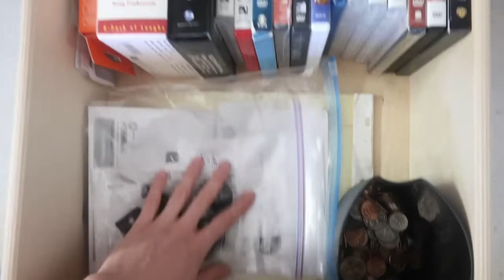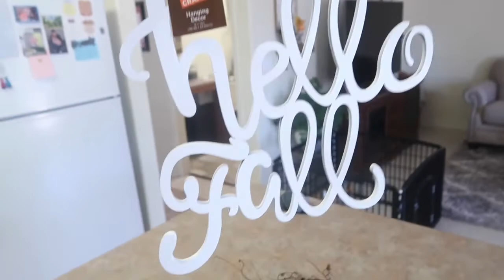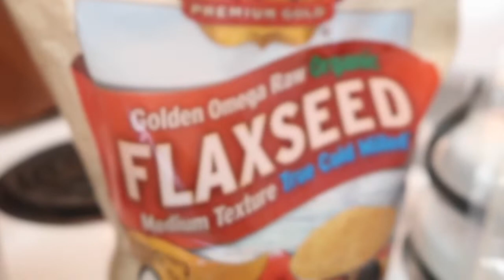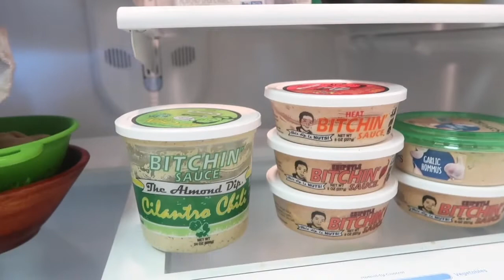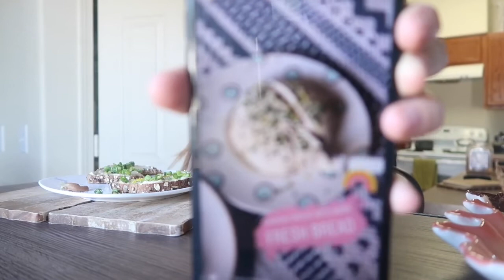GYMSHARK DUPE || homemade vegan CHEESE & DIY Fall decor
hey ya'll! *GYMSHARK DUPE STARTS AT 9:29*
hope you guys enjoy this video, get another great vegan recipe, and save yourselves some cash on some bomb workout clothes!